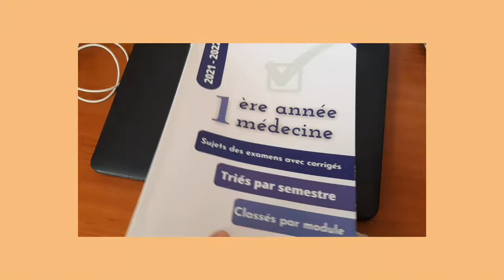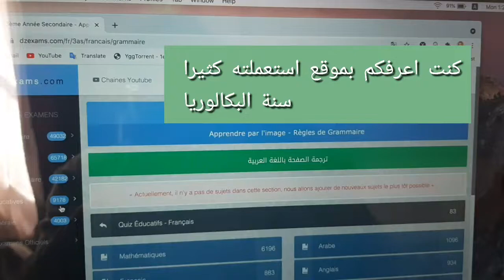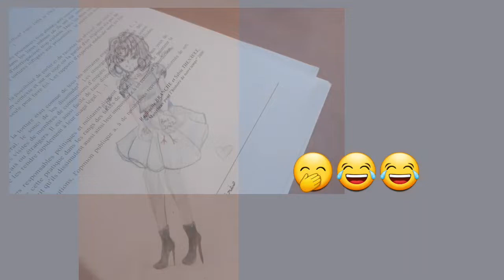اول ايامي في كلية الطب|يوميات طالبة طب جزائرية|طاقة ايجابية|Medical student |vlog| Algerian student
study
Algeria
Algerian
study with me
math
mathematics
maths
Student of mathematics
science
scientific
islamia
ادرس معي
بكالوريا
الجزائر
جغرافيا
دراسة
٢٠٢١
بكالوريوس
학생
공부
공책
책
Science de la nature et de la vie
Scientific studies
학생은 공부입니다
تخليص
Language learning
Learn Spanish
Learning languages
Annoussa dz
Learning Korean
Korean resources
I learn a new language
تلمسان
Med student
Medical studies
Medical students
Med students